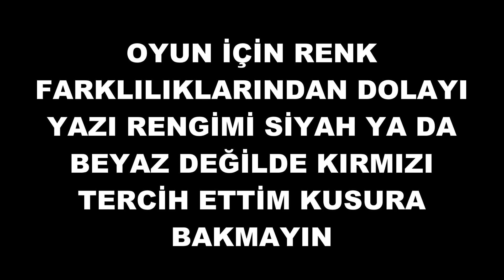[EVENT-BİTTİ] GURT NASIL ALINIR??| Roblox Freeze Tag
Bu videomda sizlere Gurt nasıl alınır bunu gösterdim. Umarım yardımcı olabilmişimdir.

Merhaba!!
Açıklama kısmına hoşgeldin...
Hergün en az 1 video sizlerle!
Eğer videolarım hoşunuza giderse like butonuna basmayı unutmayın!
Bu yazıyı buraya kadar okuduğun için teşekkür ederim :)

Eğer merak ediyorsa aşağıdaki linklere bir göz at!

ROBLOX NEDİR ?
ROBLOX, her yaştan çocuğun güvenli bir şekilde etkileşim kurabileceği, oluşturabileceği, eğlenebileceği ve öğrenebileceği çevrimiçi sanal bir oyun bahçesi ve atölyesidir. ROBLOX üzerindeki hemen hemen her şey, topluluk üyeleri tarafından tasarlanıp oluşturulmuştur. ROBLOX 8 ila 18 yaşındakiler için tasarlanmıştır, ancak her yaştan insana açıktır. Her oyuncu bir avatar seçerek ve ona bir kimlik vererek başlar. Her oyuncuya, bir tasarım tasarlayıp inşa edebilecekleri bir sanal araç kutusuyla birlikte, gelişebilir bir taşınmaz parçası da verilebilir - bu, gezilebilir bir gökdelen, çalışan bir helikopter, dev bir langırt makinesi, çok oyunculu "Bayrak Yakalama" oyunu veya bazı Diğer, oyunları oluşturabilirler. Bu ilk sanal arsa için maliyet yok. ROBLOX üyeleri katılarak ve havalı şeyler yaparak, ROBLOX dolar (“ROBUX”) kadar özel rozetler de kazanabilirler. Buna ek olarak, çevrimiçi giyim kataloğunu alışveriş yaparak, giysi ve aksesuarların yanı sıra premium yapı malzemeleri, interaktif bileşenler ve çalışma mekanizmalarını satın alabilirler.